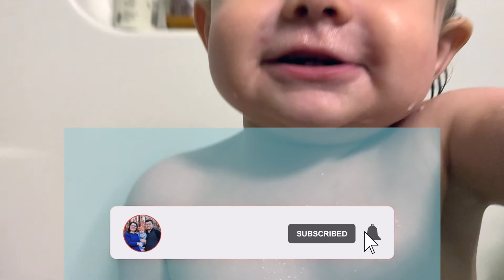A MUCH NEEDED FAMILY DAY 💕 | OUR BABY'S FIRST MILKSHAKE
Mondays have become this really special day in our house where we just get to enjoy our little family unit, without any interruptions... and it's magical 😊

We are brand ambassadors for The Little One Shop: a family owned, children's clothing store. We love their products and we think that you will, too. 🛍

We are The Kincaids and thank you so much for visiting our channel! We are a young married couple from Ohio and we are trying to experience life to the fullest. We are adapting to life with our first baby, being a stay-at-home mom, living far away from family, and everything in between! Life is crazy, but we love it and we want to share the beauty of it all with you.

LET'S COLLABORATE!